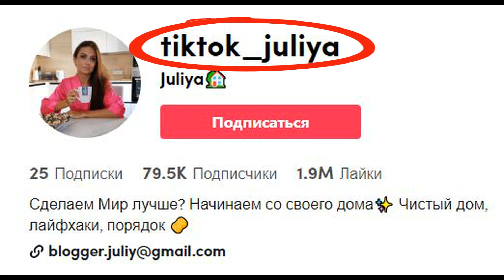Проверяем Тик Ток Лайфхаки - Кастрюля и Крышка !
Проверяем Тик Ток Лайфхаки - Кастрюля и Крышка ! Проверка лайфхаков из Тик Тока 2021, которые можно сделать дома они работают или нет ? В этот раз мы будем проверять будет ли держаться крышка на ручки кастрюли ? Подойдет ли для этого лайфхака наша кастрюля с крышкой ? Посмотрите это видео на нашем Ютуб канале и вы узнаете сработает ли этот способ 👉🏻

💥ОЧЕНЬ ИНТЕРЕСНЫЙ САЙТ, РЕКОМЕНДУЮ ВСЕМ !